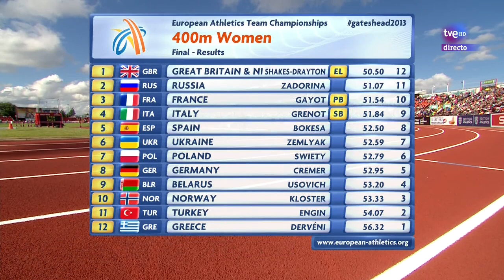400 m women Heat 2 European Athletics Team Championships Gateshead 2013